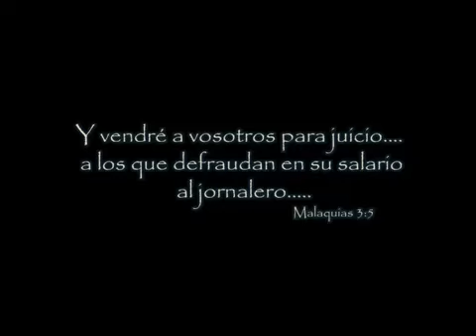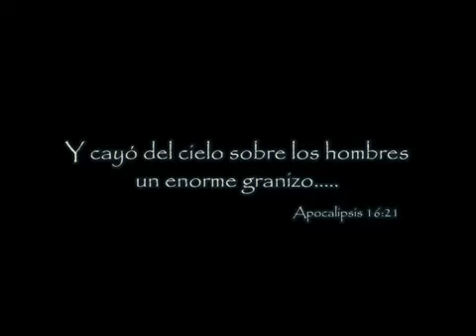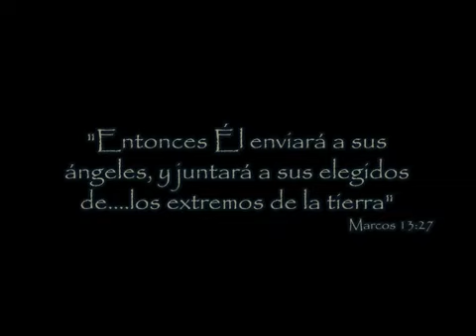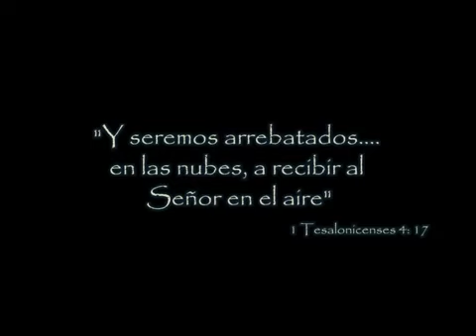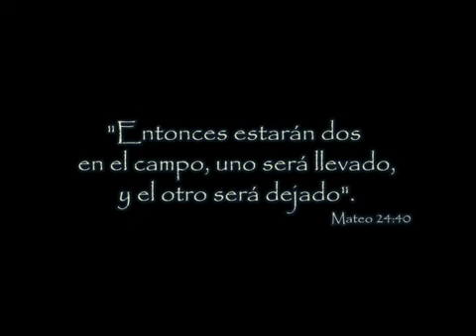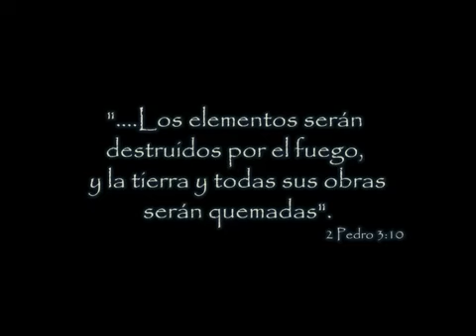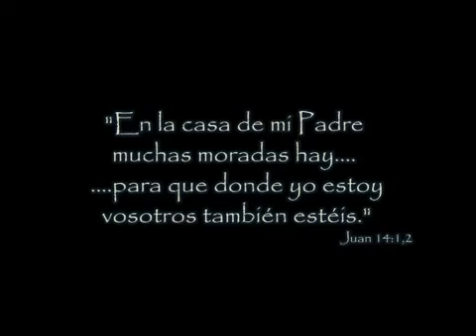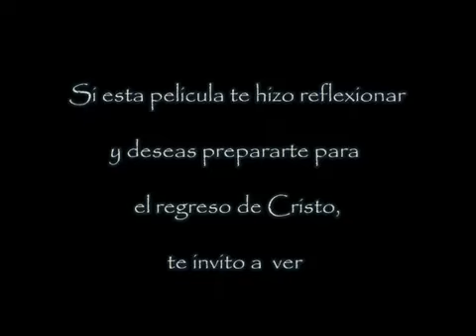Jesús anuncia las señales de su regreso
Este video nos invita reflexionar de cosas que muchas veces pasamos por alto
Aclarar que la parte de la venida, es solo una representación que puede parecer extraña... el video no fue hecho por nosotros pero el mensaje se entiende :)

El video no es nuestro, creditos a quien corresponda